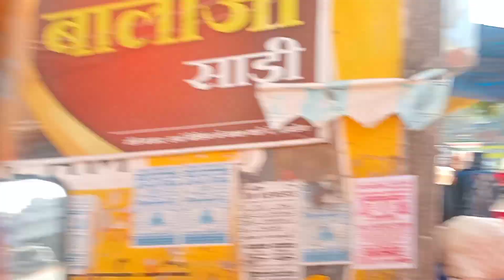gadi unload ho gai || Truck Driver lifestyle Vlog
r rajesh truck video truck vlog r rajesh new truck shahrukh bhai ka truck electric vehicle indian trucking vlog sonalika sikander | hindiversion if these things were not filmed second hand truck inchhattisgarh second hand truck showroom inindia sethi express truck

ndiavlogs#ajvlogs04
@Aj Vlogs 04 @R Rajesh Vlogs@Vijay Riya
vlogs
@Mohit Rawat vlog
ndiavlogs#ajvlogs04
4ulaa4aaalina tteandinr diuarlifa tslas.
vlogs
@Mohit Rawat vlog#travelling
uckdriverlifeindianTruckDriver#All Daywith
Drivertruck#travelling
uckdriverlifeindianTruckDriver#All Daywith
Drivertruck#TruckDriverVlogs,
Food# TruckDriverLife, Food EatinginTruck
EatingTruckDriver
TruckPriyer
TruckDriver
e
ttoncurry#driver#rrajeshvlogs
Food# TruckDriverLife, Food EatinglnTruck
EatingTruckDriver
TruckDriver#IndianTruckDriverLife,
e
ttoncurry#driver#rrajeshvlogs
truckdrivingvlogsr rajesh vlogs
rajesh vlogs mutton
r rajesh vlogs assamn
rrajesh vlogs chicken
r rajesh vlogs odisha
r rajesh vlogs incomer rajesh vlogs new truck
r rajesh vlogs qna
r rajesh vlogs house
truck driver vlogs
truck driver vlogs in Indiatruck driver vlogs
girl
truck drivina vloas
rajesn viogs qna
truck driver vlogs
girl
truck driving vlogs
only.Copyright
such as criticism, comment, newsreporting, teaching
permitted
by copyright statute that might otherwise
beinfringing. Non-profit, educational or
personal use tipsthe balance in favor of fairuse.